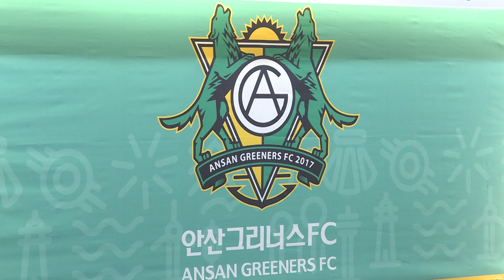발달장애인 축구팀 투게더 FC 창단식 열어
안산시장애인체육회가 발달장애인이 활약하는 축구팀
투게더FC를 창단했습니다.

5일, 이민근 안산시장과 안산시장애인체육회 관계자, 선수들이
참석한 가운데 와~스타디움에서 창단식을 열고 본격 운영에 들어갔습니다.

창단식에서 안산시장애인체육회와 안산그리너스FC는 업무협약을 맺고,
앞으로 투게더FC의 훈련지원과 안산그리너스FC 홈경기 초청 등
발달장애인 축구 활성화를 위해 뜻을 모으기로 했습니다.

투게더FC는 공개모집을 통해 10대부터 40대까지 남녀 22명의
선수로 구성됐고, 오는 2024년 제14회 경기도장애인체육대회 축구 종목과
2024 스페셜올림픽 K리그 통합축구대회에 출전해 우승에 도전합니다.

안산시뉴스 김현주입니다.